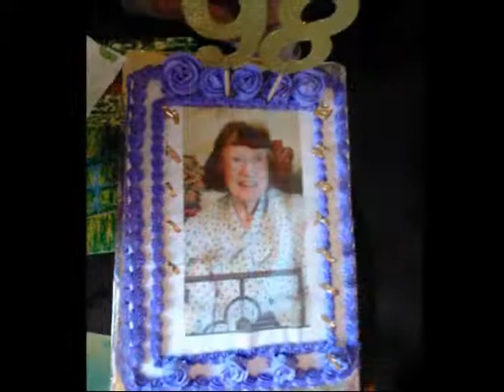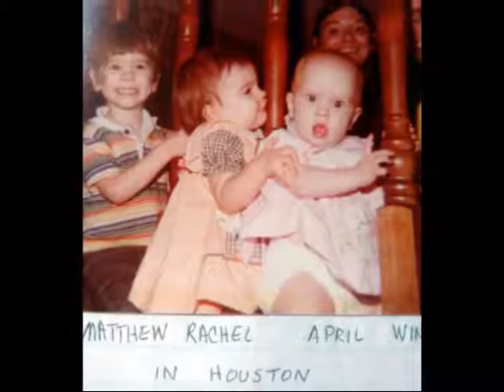Tribute to Frances Isbell 1920 - 2020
This photo tribute DVD was created by the Madisonville Funeral Home recently as a souvenir memento for our wonderful mother's funeral.